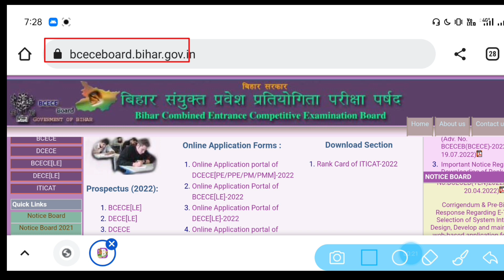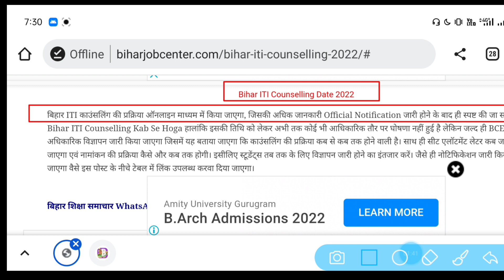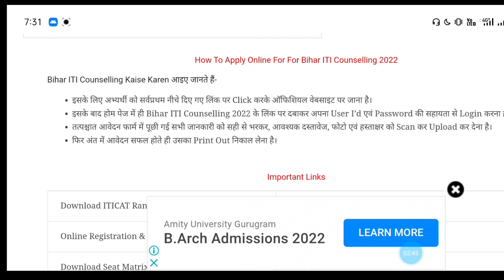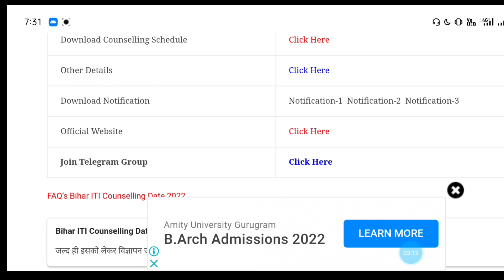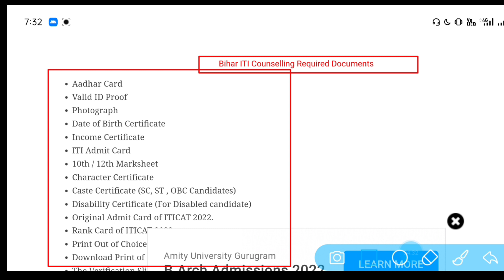Bihar iti counselling 2022 | bihar iti addmission 2022 | बिहार iti कॉउंसलिंग 2022 | AJ education